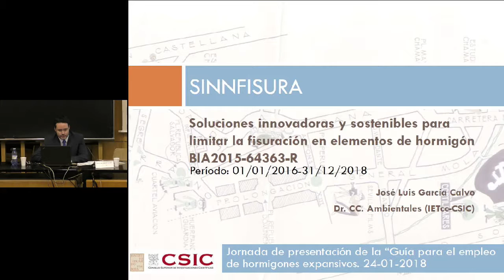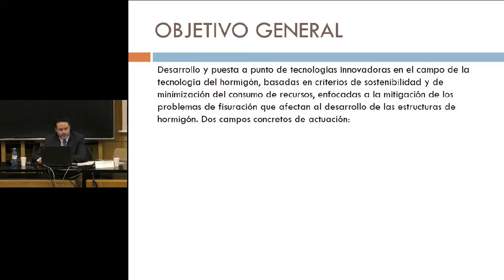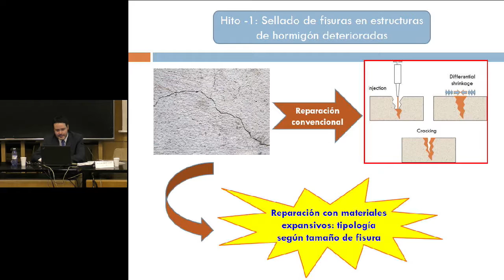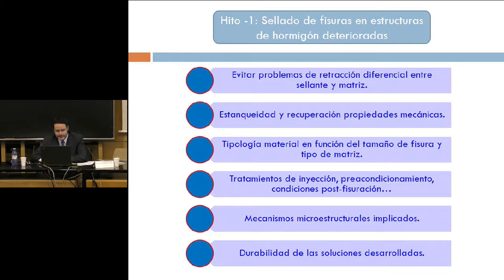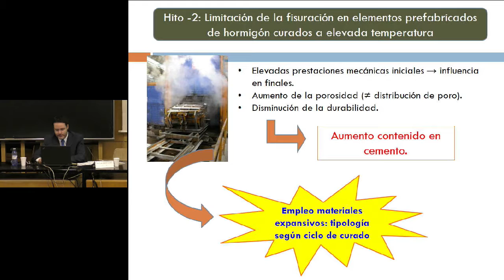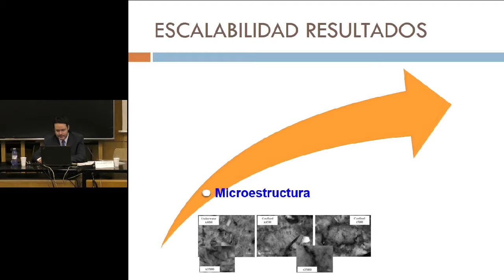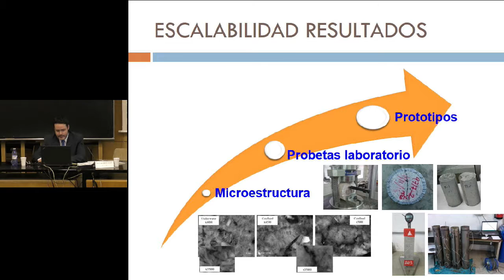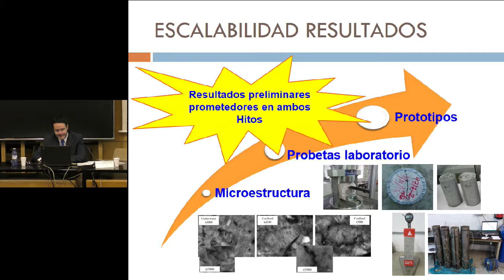Presentación del proyecto SINNFISURA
José Luis García Calvo - IETCC-CSIC

Los hormigones expansivos constituyen una alternativa eficaz para compensar la retracción que experimenta el hormigón convencional y que puede llegar a fisurar el hormigón cuando los movimientos de éste se ven impedidos. Se fabrican con cementos o agentes expansivos que, al contrario que el cemento portland convencional, expanden durante la hidratación posterior al fraguado. En función de la magnitud de la expansión se clasifican en hormigones de retracción compensada, que experimentan una expansión similar a la retracción de secado prevista, reduciendo los esfuerzos a tracción responsables de la fisuración, y hormigones pretensados químicamente, que experimentan una expansión superior a la retracción de secado y son capaces de pretensar el elemento que forman, por lo que es necesario considerar la tensión y deformación adicionales en el diseño de elementos estructurales. El grado de expansión promovido en estos materiales depende de diversos factores tales como los materiales componentes, la dosificación o las condiciones de curado, factores que se deben considerar en la etapa de diseño.